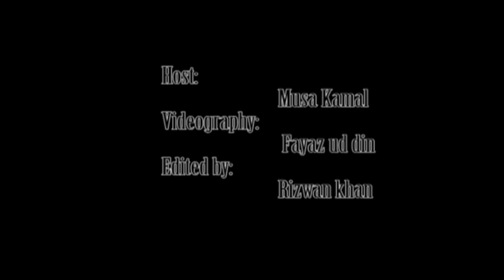Beauty of AWKUM